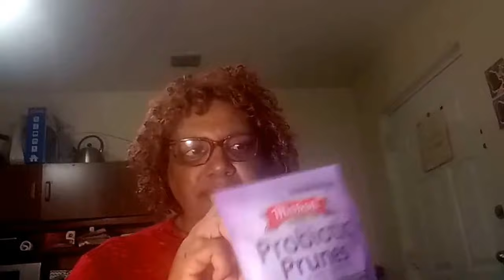REVIEW OF MARIANI PROBOTIC PRUNES!!!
This video is about active cultures 10X more effective than yogurt. The bacillus probiotic cultures  is Ganeden BC 30.